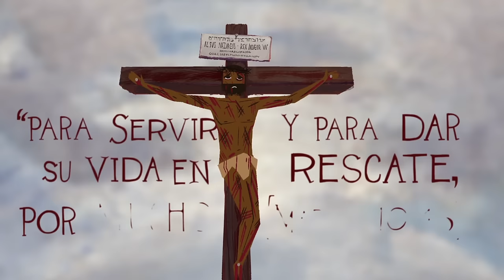Cómo Dios trata con el mal sin destruir a la humanidad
Dios  tiene  la  misión  de  eliminar  el  mal  de  su  mundo  bueno,  junto  con  todos  sus  efectos  corrosivos.  Sin  embargo,  él  quiere  hacerlo  de  una  manera  que  no  requiera  la  eliminación  de  los  humanos.  En  este  video,  trazamos  el  tema  del  "cubrimiento"  que  Dios  hace  del  mal  humano  a  través  de  sacrificios  de  animales,  quienes  finalmente  apuntan  a  Jesús  y  a  su  muerte  y  resurrección.

Producción de Localización en Español - Unicornio Films, Santo Domingo, República Dominicana.

Créditos de localización:
Traducción: Jairo Namnún/Luis Sena
Locución: Juancho Carranza/Raeldo López
Diseño y Animación: Abraham Sánchez/Mario Escobar
Supervisor de Postproducción: Mario Escobar
Ingeniero de Sonido: Federico Álvarez
Asistente de Producción: Laura Cabrera
Producción: Denny Féliz
Coordinación de Producción: Jammy Báez